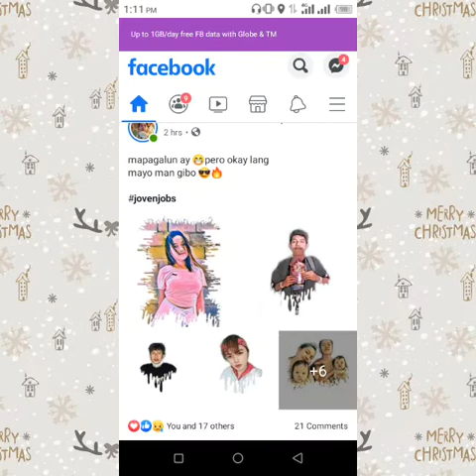My photogrid videos